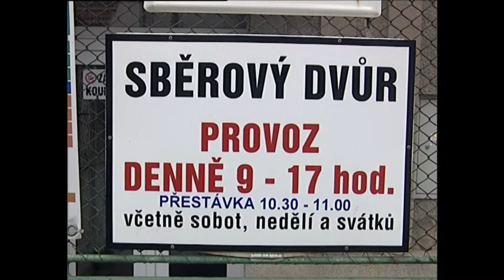Kralupy TV: Krátké zprávy z Kralup (5. 7. 2008)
Krátké zprávy z Kralup.